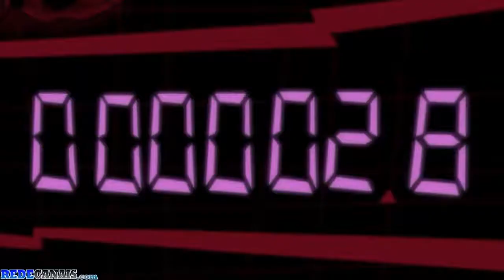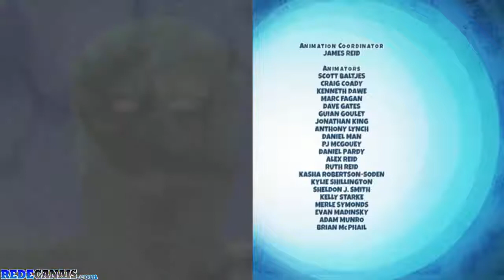Inspetor Buginganga - (T1E02) Inspetor Buginganga 2.0 Parte 2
Embarque Nas Aventuras Do Inspetor Buginganga